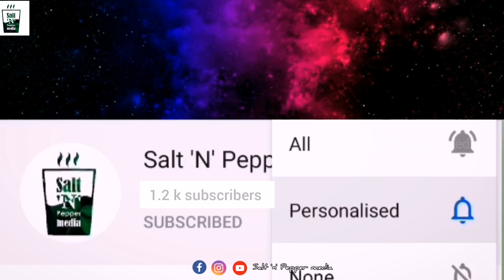MUTTAKAPPA ||തട്ടുകടയിലെ മുട്ടക്കപ്പ ബിരിയാണി ഇനി വീട്ടില്‍ ഇരുന്ന് തട്ടാം😋|| Village Food Recipe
തട്ടുകട Special മുട്ട കപ്പ ബിരിയാണി ഇനി വീട്ടില്‍ തന്നെ. Easy street food recipe🍽️
Mottayum Kolliyum
KappaMottaBiriyanii
Tattukada special
Street food recipe / Mottakappa

🔹INGREDIENTS

Kappa - 3kg
Onion - 1.5 kg
Egg - 8
Green chilli - 4
Gingergarlic
Garammasala powder - 1 tsp
Coriander powder - 2 tsp
Curry leaf
Oil
Salt

©️Salt 'N' Pepper media